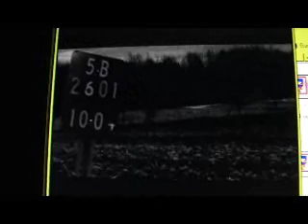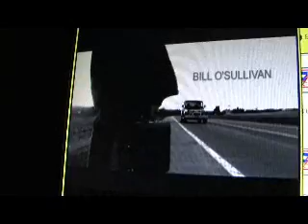1974 Leaked Trailer